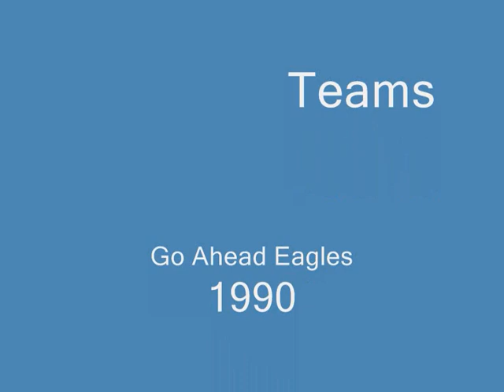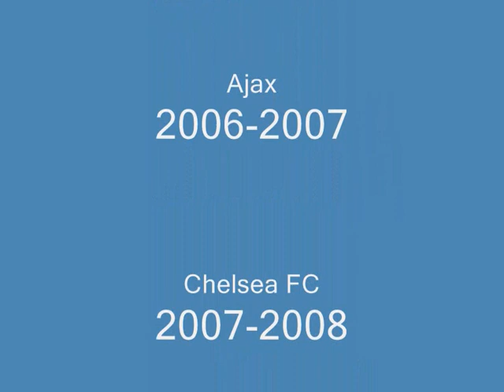Henk ten Cate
history of henk